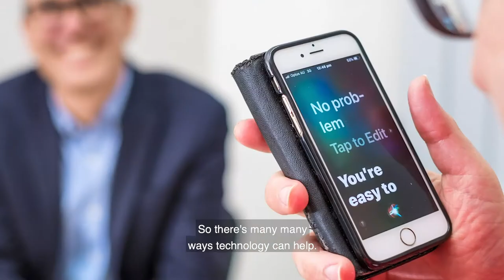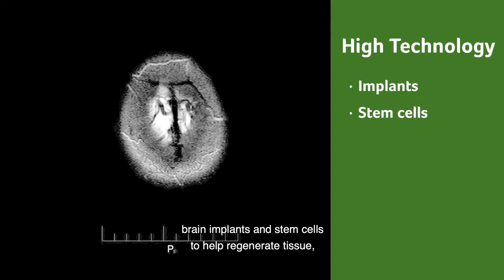Future of Innovation & Technology for Disability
Professor Alistair McEwan talks about what the future holds for innovation and technology, and their potential to transform the lives of people living with a disability.

CPA is enabling the next generation of assistive technology through our start-up accelerator, Remarkable - find out more